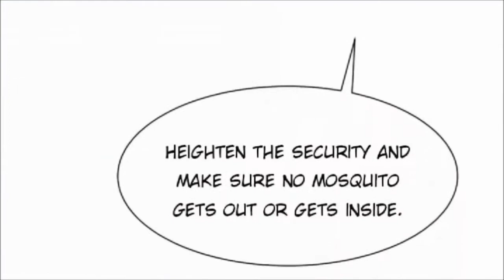LITTLE BLACK BOOK vs BLUE BLOOD episode 38